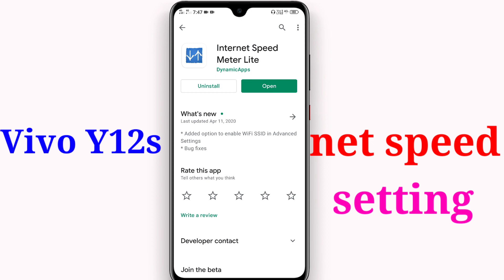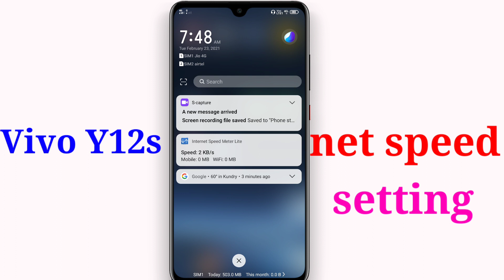Vivo y12s me net speed show kaise kare | Vivo y12s net speed setting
hello doston is video mein Maine aap logon ko bataya hai Vivo y12s mobile mein net speed show kaise kiya jata hai